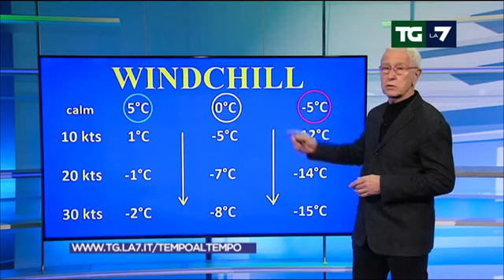Il WIND CHILL: il FREDDO che arriva dal VENTO! Cos'è e come si calcola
Il wind chill è un indice che misura il disagio climatico causato dal vento in presenza di basse temperature. Il wind chill indica la temperatura percepita dal nostro corpo quando è esposto al flusso di aria fredda.

Più il vento è forte e più la temperatura percepita è bassa. Il wind chill è quindi diverso dalla temperatura reale, che si misura con un termometro.

In questo video, il Capitano Paolo Sottocorona ci spiega come si calcola il wind chill, usando una formula empirica che tiene conto della temperatura dell’aria e della velocità del vento.

Ci mostra anche una tabella che riporta i valori del wind chill in funzione di questi due parametri e ci indica i rischi per la salute associati a diversi livelli di wind chill.

Un video utile e curioso per tutti coloro che vogliono conoscere meglio questo importante fenomeno meteorologico.

Il video fa parte della rubrica “Tempo al Tempo” di La7, in cui Sottocorona approfondisce vari aspetti del clima e dell’ambiente con curiosità e competenza.

LINK RAPIDI:
00:00 Introduzione
00:40 Cos'è il Wind Chill
01:40 Tre esempi pratici di Wind Chill sulla nostra pelle

🌟 Il nostro SITO WEB, con le Previsioni del Capitàno Paolo Sottocorona 🌟